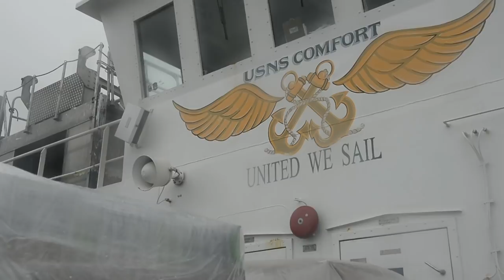Navy Hospital Ship USNS Comfort Prepares to Deploy to NY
NORFOLK, Va. (March 25, 2020) – Supplies and personnel are loaded aboard the Military Sealift Command hospital ship USNS Comfort (T-AH 20) at Naval Station Norfolk, Va. March 25, 2020. Comfort is preparing to deploy in support of the nation’s COVID-19 response efforts and will serve as a referral hospital for non-COVID-19 patients currently admitted to shore-based hospitals. This allows shore-based hospitals to focus their efforts on COVID-19 cases. One of the Department of Defense’s missions is Defense Support of Civil Authorities. DoD is supporting the Federal Emergency Management Agency, the lead federal agency, as well as state, local and public health authorities in helping protect the health and safety of the American people. (U.S. Navy video by Mass Communication Specialist 1st Class Jason Patrick)